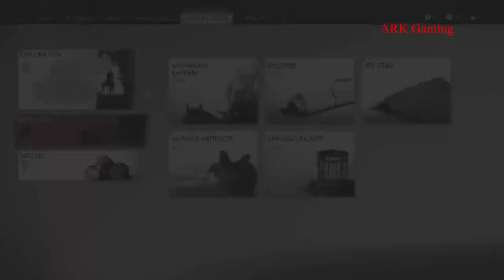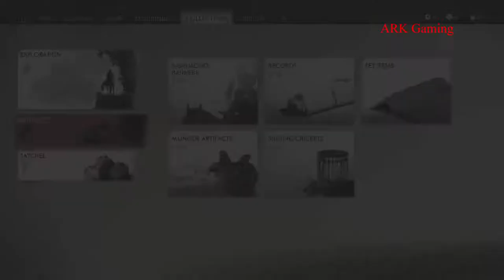GHOST OF TSUSHIMA | Part 13 | ACT I- HAMMER AND FORGE | Playthrough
Ghost of Tsushima is an action-adventure stealth game developed by Sucker Punch Productions and published by Sony Interactive Entertainment for PlayStation 4. Featuring an open world for players to explore, it revolves around Jin Sakai, one of the last samurai on Tsushima Island during the first Mongol invasion of Japan in 1274.